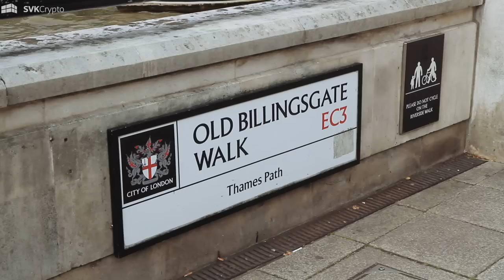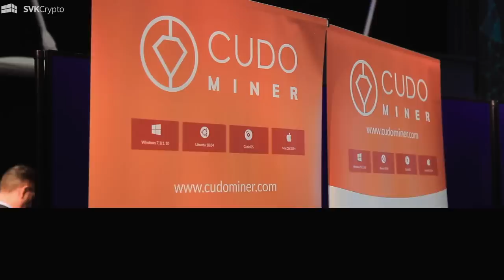Crypto Compare Digital Asset Summit in London - SVK Crypto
The CryptoCompare Digital Asset Summit is the first conference in London to bring together institutional, retail and regulatory crypto experts. The summit provides an exceptional networking platform for the crypto community and wider financial institutions, as part of CryptoCompare's ongoing effort to shape the bridge between the disruptive blockchain technology and traditional finance. Featuring a stellar speaker line-up, the conference agenda turns the spotlight on the most pressing aspects of the digital asset space:

Some of the key speakers include:
Andreas Antonopoulos
Peter McCormack
SVK Crypto
Bank of England
HM Treasury
Financial Times
Coinshares
Nasdaq